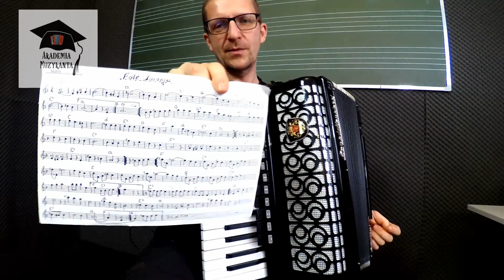Tego Nie Pokaże Ci Żaden Nauczyciel Nauki Gry Na Akordeonie | To dlatego trzeba regularnie ćwiczyć!